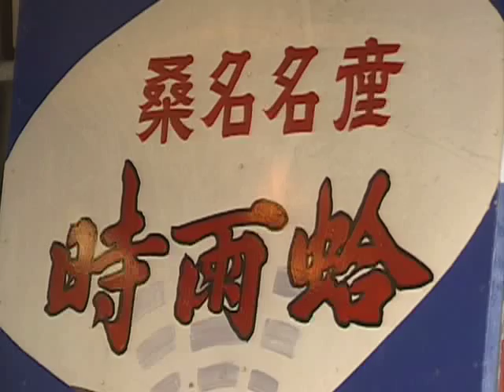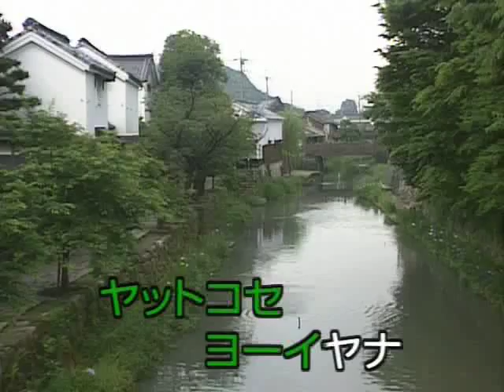民謡 ／ 桑名の殿様 ‹三重›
どこでも歌えるテイチクカラオケ「ネットでうたえもん」
昭和、平成と親しまれてきたスタンダードな楽曲を、ノスタルジックな気分で楽しめるカラオケチャンネルです。
歌詞の色変わりスーパーが入ったカラオケ映像を、はなうた気分で口ずさみながらお楽しみください！

民謡シリーズ：三重県の「桑名の殿様」

◆レコード会社であるテイチクエンタテインメントのディレクターが楽曲ごとの歌唱ポイントを教えるカラオケ講座でさらにカラオケを楽しもう！
シリーズ動画はコチラから

［テイチクエンタテインメントによる "大人向け" ニュースメディア おとなのおと］
［みんなの〇〇したい！をサポ―ト テイチクレコードナビ］